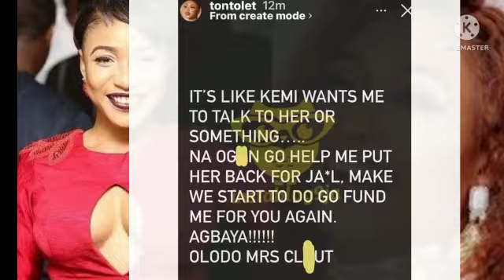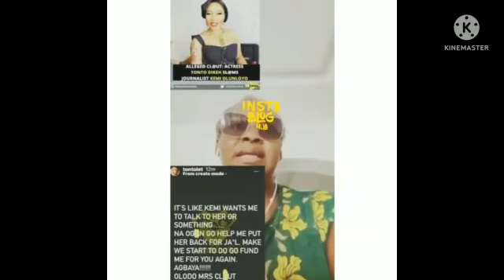Jornalist kemi olunloyo Replies Tonto Dikeh